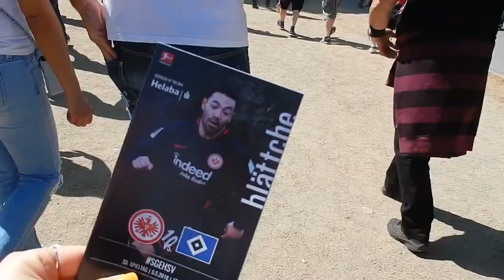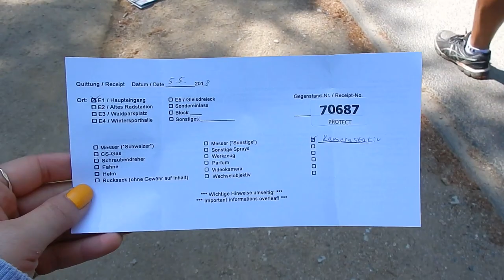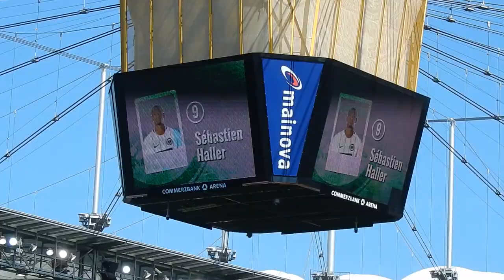らる旅 ドイツでブンデスリーガ１人で観てきた！！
急にジャンルの違った動画で驚かせてしまってごめんなさい〜！
バカンスを利用してヨーロッパ各地を旅行してきました！

私の大好きなサッカーの雰囲気をどうしても残したくて、動画にさせて頂きました！！
女一人でサッカー観戦とは、、と思った方もたくさんいたかもしれませんが、、、
私は比較的一人で行動してしまうので、カラオケもレストランも、旅行もなんでもしてしまうタイプの人間です。
ほとんどは楽しく過ごすのですが、
そのなかでも悲しくなることはあります。
それはディズニーランド！！！笑
年間パスポートを持っていたとき、一度だけ一人で挑みました。
シングルライダーに並べるのでたくさん乗れるんだけど、あそこは一人は寂しくなります。。。（（もうやらない。。））
ディズニーに比べたら、ブンデスリーガは余裕でしたよ！そして何より本当に楽しかった〜〜！！

一応、種類分けとして＃らる旅　の再生リストに今回の旅行の様子をあげていきたいと思います♪
どなたかの参考になっていたら嬉しな（＾＾）

久しぶりにはしゃいで本当にたのしかった〜♪♪